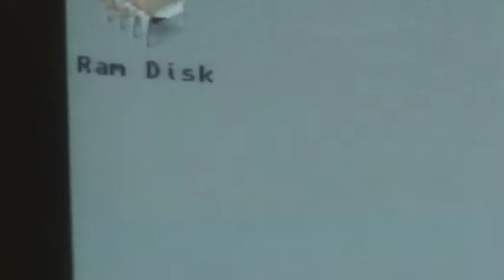RetroPlay: Hexuma #05 - Diabetische Fliegen und störrische Parser (Amiga)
Nach einer endlosen Wartezeit fangen wir im Textadventure "Hexuma - Das Auge des Kal" endlich eine (kurzlebige) Fliege und kämpfen mit einem störrischen Parser. Grmpf.

Titel: Hexuma - Das Auge des Kal
System: Amiga 500
Entwickler: Weltenschmiede / Software 2000
Erscheinungsjahr: 1992
Genre: Textadventure